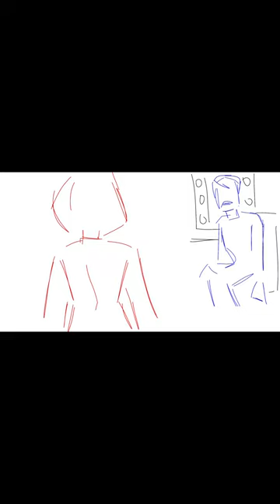CHOKE animatic || Family Guy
Characters
Red- Diane Simmons
Blue- Tom Tucker
Yellow- Joyce Kinney